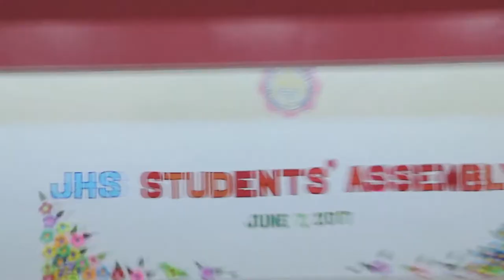JHS General Asembly 2017